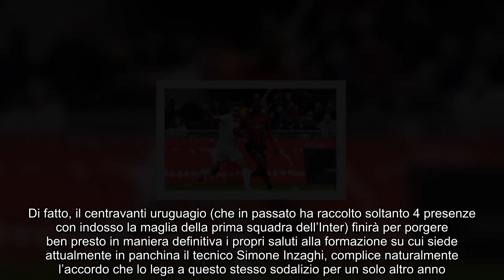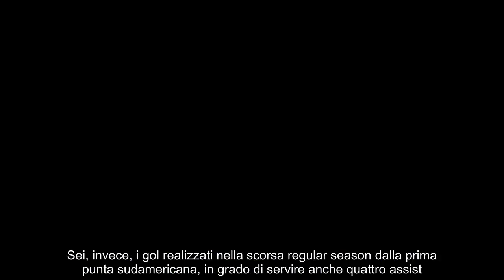6 milioni e addio all’Inter nuovo affare col Monza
6 milioni e addio all’Inter nuovo affare col Monza